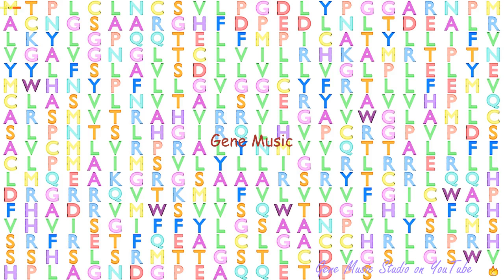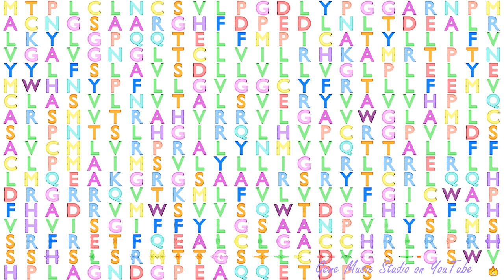Gene Music using Protein Sequence of NMUR1 "NEUROMEDIN U RECEPTOR 1"